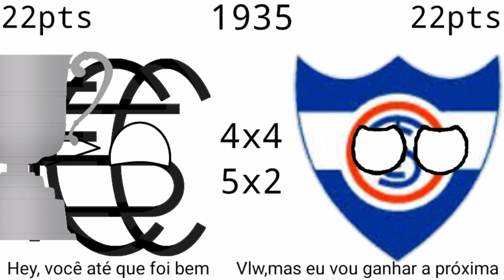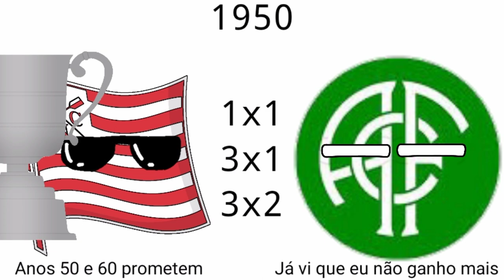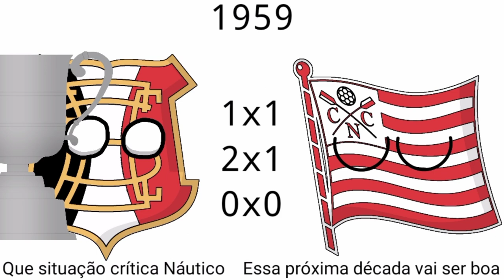Trailer dos Campeões do Campeonato Pernambucano ( 1915-1968 )